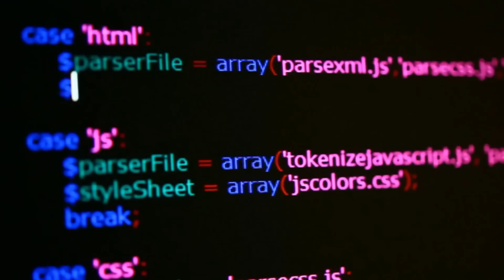What is a CMS ? Content Management System | Class 1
Welcome to Class 1 of our WordPress Course! In this video, we will be diving into the fundamentals of content management systems (CMS) and focusing specifically on WordPress. If you're new to website development or looking to enhance your knowledge of CMS, you've come to the right place.

In this comprehensive tutorial, we will explain what a CMS is and why it's an essential tool for building and managing websites efficiently. We'll explore the various features and benefits of using a CMS, with a primary emphasis on WordPress—the world's most popular CMS platform.

Throughout the video, we'll cover the following key points:

Introduction to Content Management Systems:

Definition of a CMS and its purpose
Advantages of using a CMS for website creation and management

Why WordPress?
Overview of WordPress as a versatile CMS platform

Whether you're a beginner or have some experience with WordPress, this video will provide you with a solid foundation in understanding CMS and how to leverage WordPress effectively. Join us in this exciting learning journey and gain the necessary skills to create and manage your own websites using WordPress.

Let's get started with Class 1 and dive into the world of content management systems!